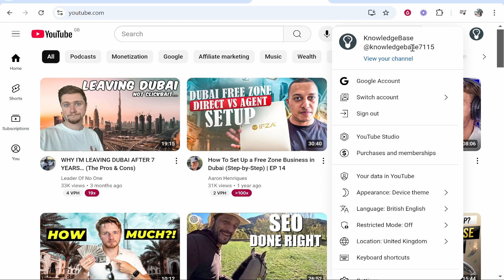How To See How Old Your Viewers Are on YouTube (Step By Step)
In this video, I show you how to see how old your viewers are on YouTube. Did this video help? Thanks!